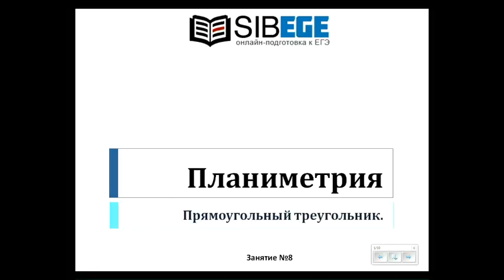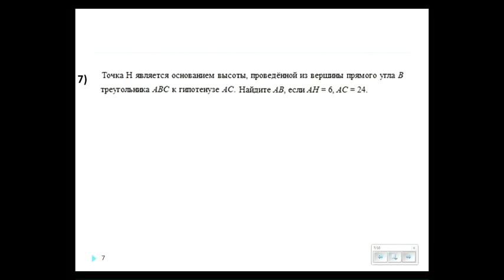Математика, 2017. Планиметрия. (12.12.16). sibege.ru